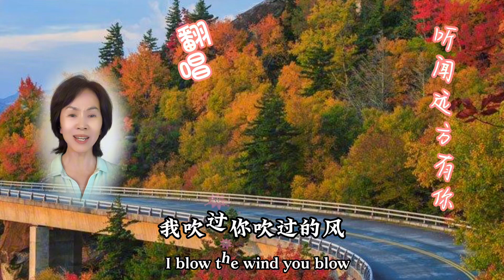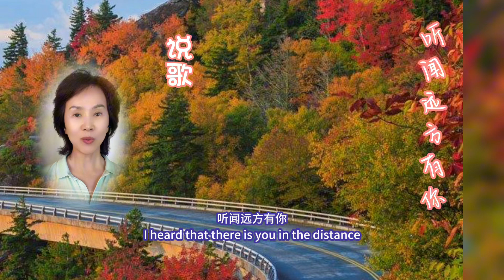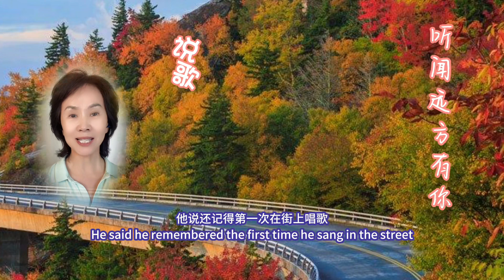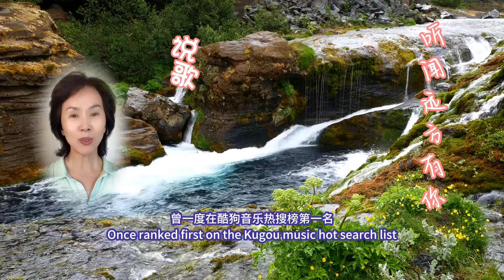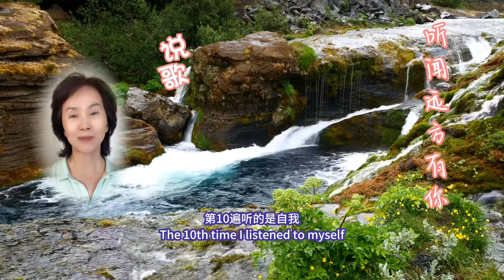《听闻远方有你》 翻唱 歌曲背后的故事 刘钧 刘艺雯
《听闻远方有你》是由甘肃定西籍歌手刘钧創作并演唱的。谈及歌曲创作背景，刘钧表示：他是在2020年5月在网络上看到一段话：“听闻远方有你，动身跋涉千里，我吹过你吹过的风这算不算相拥，我走过你走过的路这算不算相逢。”这句话让刘钧想起了自己去世的奶奶，小时候，奶奶牵着他的手去村口的小卖部给他买零食，给他讲故事，慈祥的奶奶带来的亲情温暖在他记忆里尤为深刻。后来奶奶因病故去的时候，刘钧因为在外地没来及见上奶奶最后一面。此事成为刘钧永久的遗憾和痛，这让他同时感觉很愧疚，一直想写一首歌怀念亲奶奶，后来也就有了《听闻远方有你》这首歌。刘钧曾经当过10年流浪歌手，足迹踏遍全国各地。他说“还记得第一次在街上唱歌，一共就唱了3首歌，赚了12块钱。唱完之后浑身是汗，紧张得不行。” 除了翻唱流行歌曲，刘钧心中也有着自己的音乐梦想，2017年9月他发行了个人单曲《兰州的秋天》。2018年中旬，刘钧加入了网络快手直播，凭借着歌声，很快成为一名直播“网红”，有了自己众多粉丝。直到2020年下旬，歌曲《听闻远方有你》发行并上传至网络音乐平台，一经发布人气暴涨，而因为刘钧9岁的女儿刘艺雯翻唱推出的童声版《听闻远方有你》曾一度在酷狗音乐热搜榜第一名并被多个抖音短视频选用背景音乐，犹如天籁之音。很多人听后以为这是一首情歌，刘钧朴实地说：“其实当作情歌也可以的，同样都是生命中最爱的人，都是一生最爱的人，亲人。大家怎么理解都行，只要喜欢这首歌就好。”对于这首歌，就如有人所说：第一遍听的是歌词，第二遍听的是声调，第三遍听的是寓意，第四遍听的是心声，第五遍听的是故事，第六遍听的是感觉，第七遍听的是喜欢，第八遍听的是回忆，第九遍听的是陶醉，第十遍听的是自我。
您怎么看？